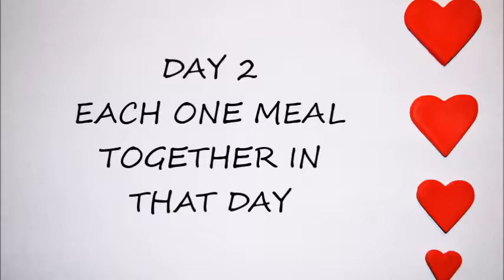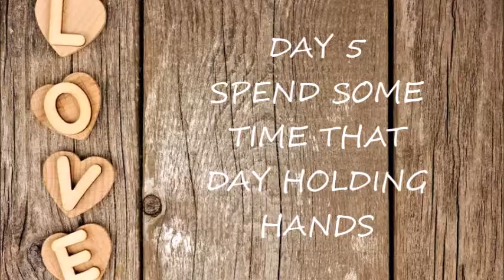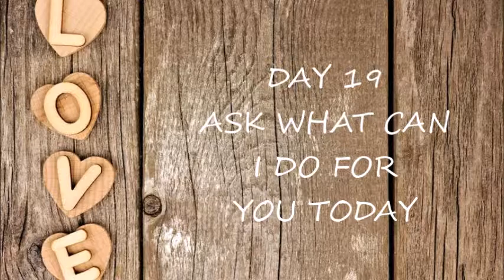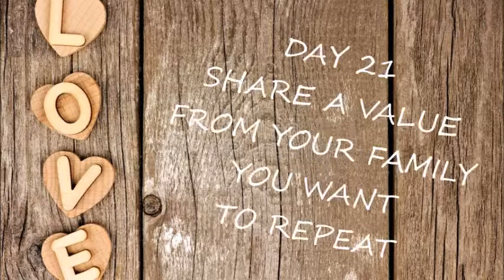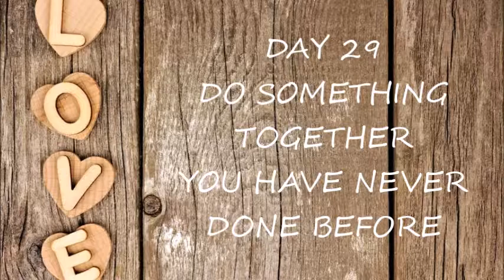30 DAYS RELATIONSHIP REKINDLE CHALLENGE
30 DAYS RELATIONSHIP REKINDLE